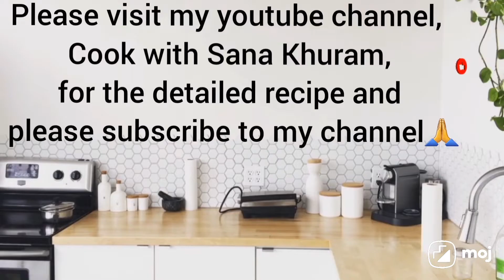Mutton Kofta Curry | Meat Balls Curry | Mutton Keema Balls